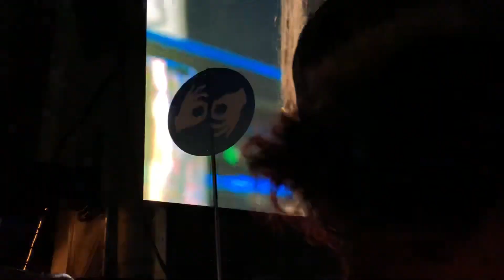Twerk (City Girls) by Cardi B @ ACL Festival 2019 on 10/6/19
Twerk (City Girls) by Cardi B @ ACL Festival 2019 on 10/6/19 in Austin, TX